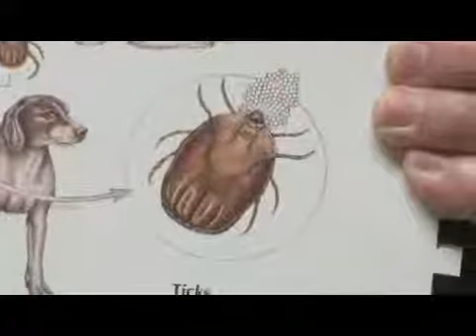Symptoms of Lyme Disease in Dogs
Symptoms of Lyme Disease in Dogs. Part of the series: Dog & Cat Tips. Lyme disease in dogs often causes several symptoms, including depression, fever, decreased appetite, weight loss and joint stiffness. Look for chronic stiffness as an indication of a dog that has Lyme disease with help from a veterinarian in this free video on dog health.